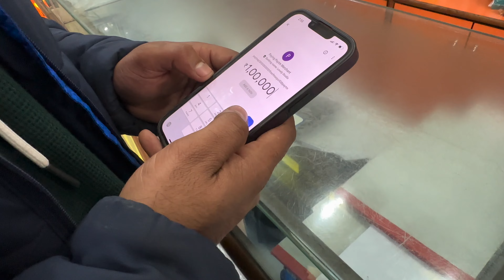BOUGHT CAMERA WORTH RS- 💵 2 LAKHS